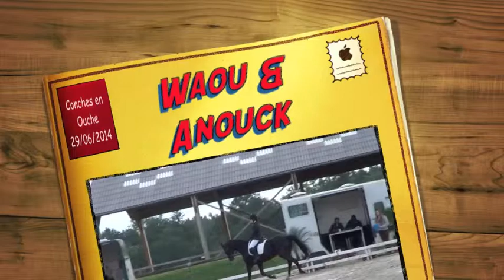Anouck&Waou ConchesEnOucheAmat3 20140629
Une nouvelle sortie à Conches en Ouche dimanche 29 juin 2014, de ce couple formé d'Anouck, jeune cavalière et Waou, vieux routier. Le couple est (presque) parfait et termine à la 1ère place sur 24 partants !!!